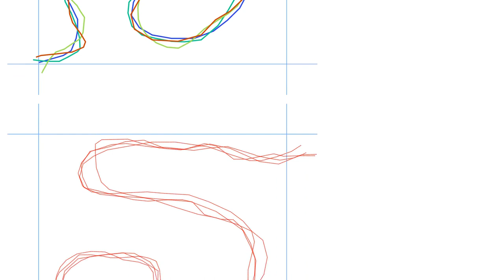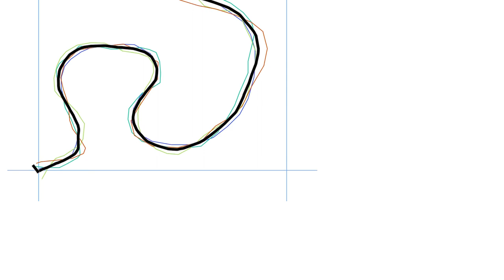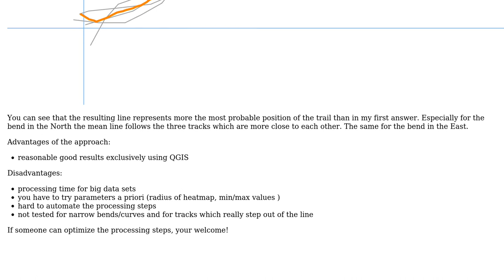GIS: Create "mean" line from multiple lines using QGIS (2 Solutions!!)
GIS: Create "mean" line from multiple lines using QGIS

With thanks & praise to God, and with thanks to the many people who have made this project possible! You are responsible for your own actions.